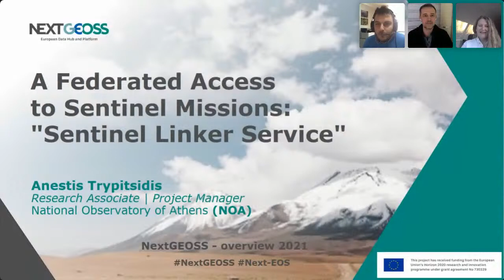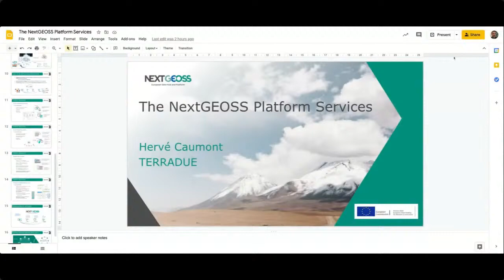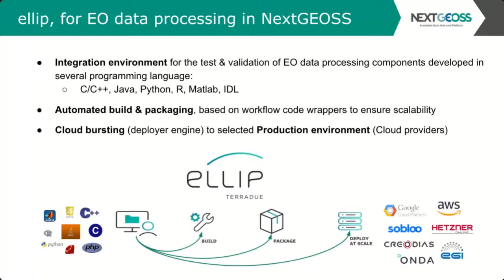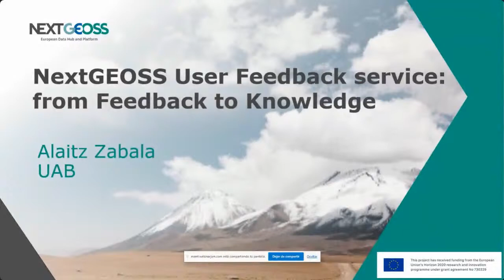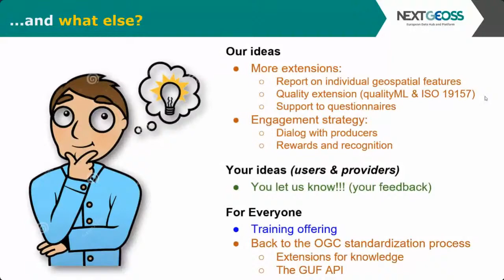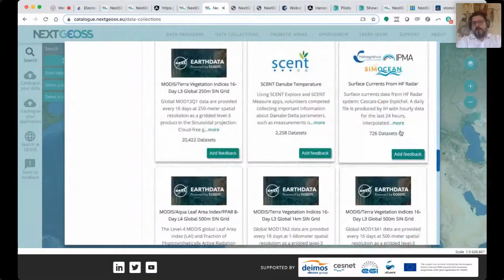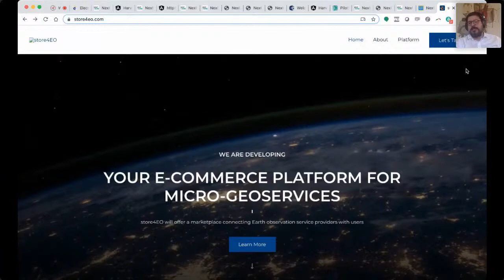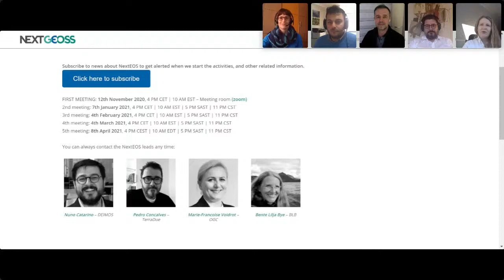NextGEOSS is here to stay!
NextGEOSS is here to stay - learn about what NextGEOSS data hub and platform offers to the Earth observation communities.
10:05 The Sentinel Linker Service, ca 5 m, by Anestis Trypitsidis from National Observatory of Athens
19:00 NextGEOSS platform services, ca 9 m, by Herve Caumont from Terradue
35:40 User Feedback Service, ca 9 m, by Alaitz Zabala from Autonomous University of Barcelona
47:40 NextGEOSS data hub services, ca 10 m, by Nuno Catarino from DEIMOS